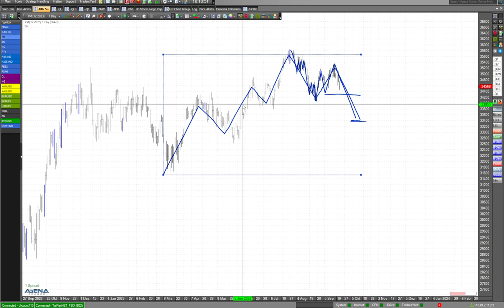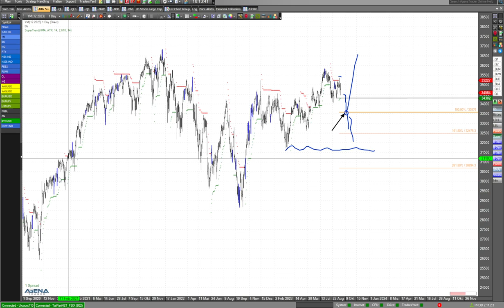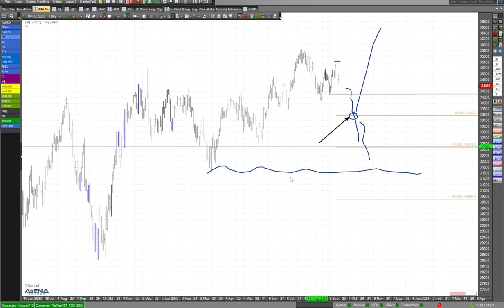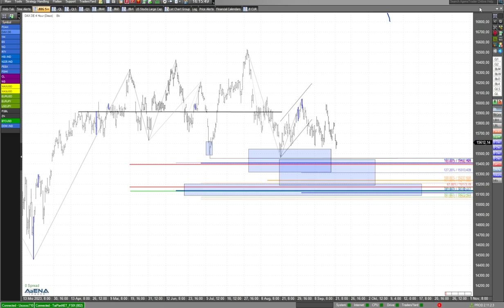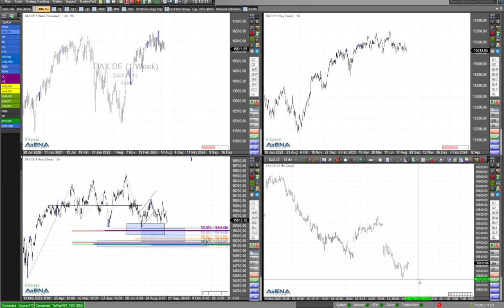Börsianer haben endlich Grund für fallende Indizes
Ins fallende Messer greifen, das ist an der Börse eine schlechte Idee. Die Märkte haben mit der hawkischen Fed endlich einen Grund gefunden um die Aktienkurse fallen zu lassen. Schauen wir in diesem Video, welche tieferen Niveaus noch vor uns liegen.